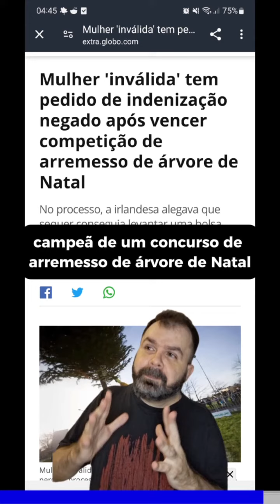Indenização por invalidez campeã do concurso de arremesso de árvore de natal. Kamila Grabska